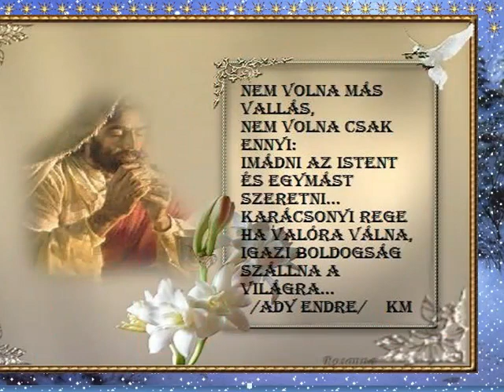KARÁCSONY KÖSZÖNTÖ 2014 ben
KÉPEKET A GOOGLE-BÓL GYÜJTÖTTEM
 ZÁMBÓ JIMMY  MENNYBÖL AZ ANGYAL  - at  a You Tube-találtam
meg,mert magyar karácsonyt csak magyar dallamal tudok elképzelni !  ! ! ! ! !